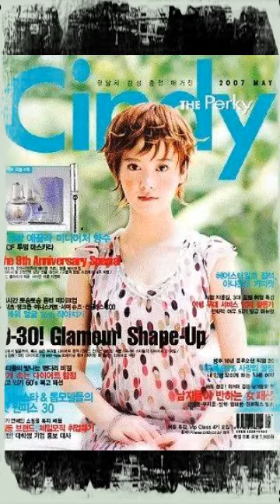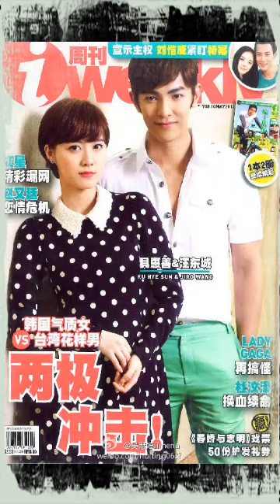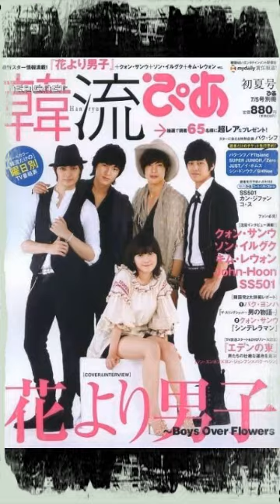Koo hye sun # magzine pics collection